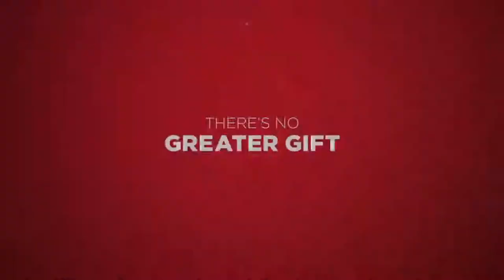The Christmas Lottery Official Trailer 2020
Reginald VelJohnson stars in this BET Original drama about a father who requested his three estranged daughters Diedre, Nicole and Tammy to come home for Christmas for a big announcement...he has won $10 million dollar lottery!  To get their share, the sisters must repair their broke relationship; but when their dementia-stricken mother, Diane forgets where she hid the ticket, the Davenport’s are now in a race to find the ticket and fix their family all before Christmas.

Cast includes:
Reginald VelJohnson
Asia’h Epperson
Brave Williams
Candiace Dillard-Bassett
Kay Megan Washington
Lorenzo “Renny” Cromwell
Terayle Hill
Phylicia Morgan
Victoria Wallace

Special cameo appearances by:
Allison Seymour
Rob Gordon
Traci Braxton